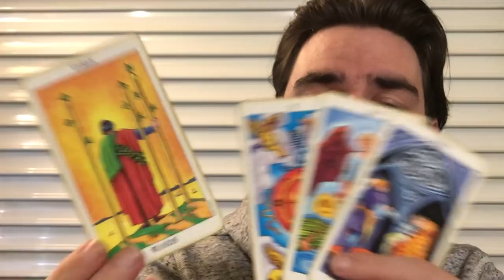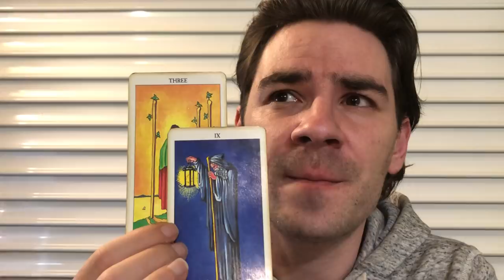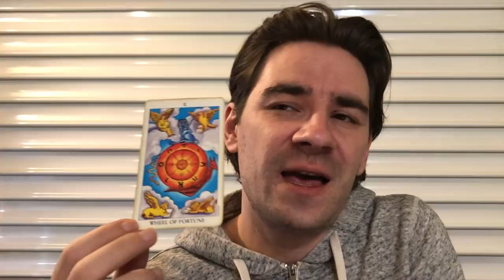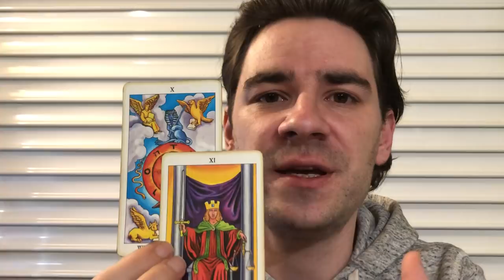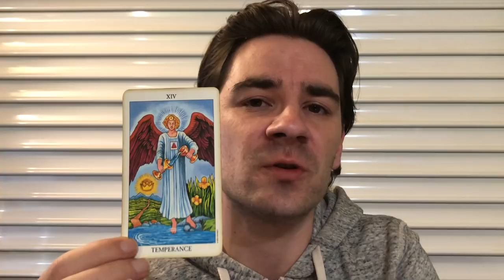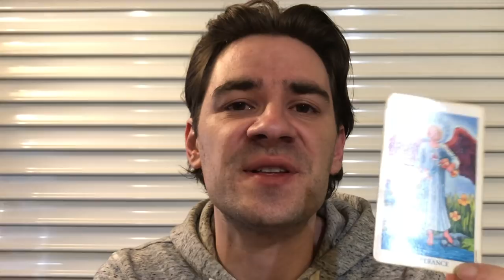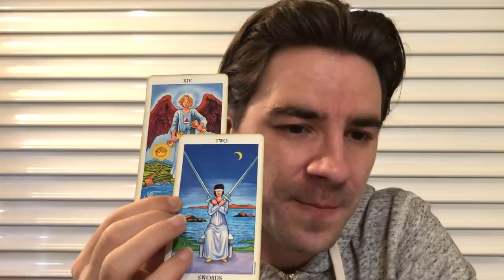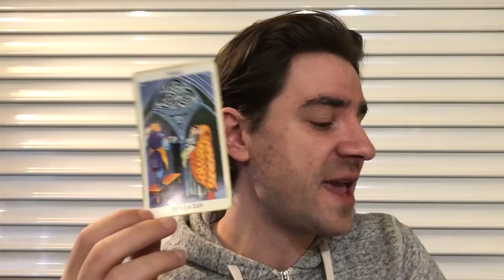VIRGO! NEXT LEVEL! SEALING THE DEAL...TAKING CONTROL OF UR FATE! Virgo Weekly Tarot April 15-21 2019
VIRGO! NEXT LEVEL! SEALING THE DEAL...TAKING CONTROL OF UR FATE! Virgo Weekly Tarot April 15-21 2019 MASSIVELY REDUCED PRICES on Personal Readings